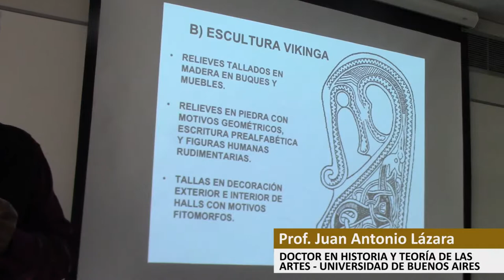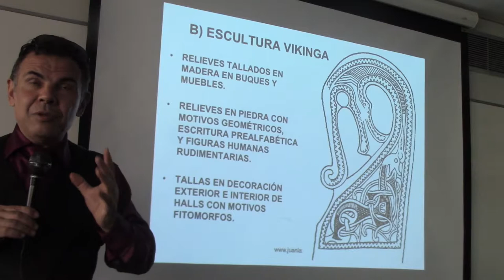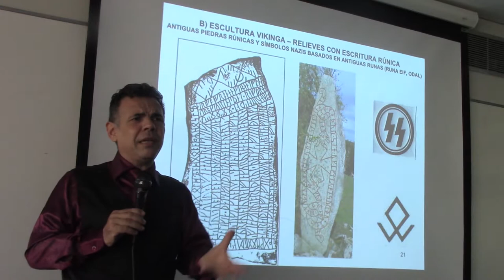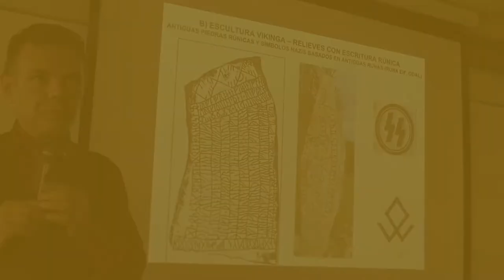86 ESCULTURA VIKINGA